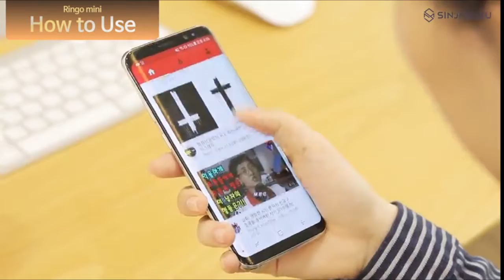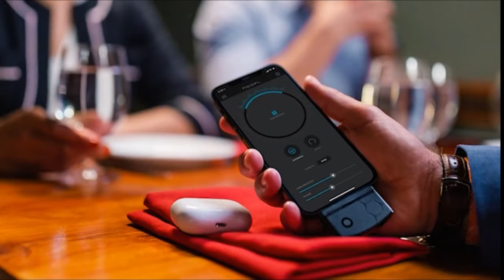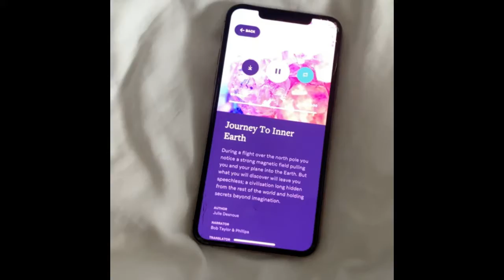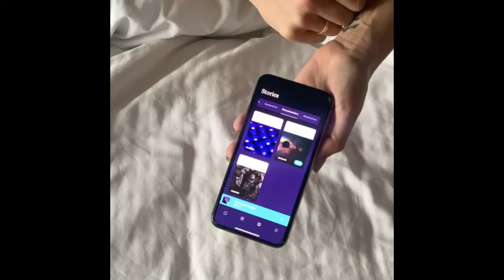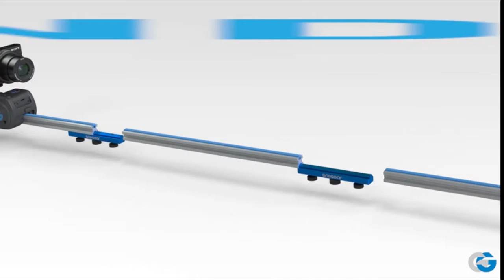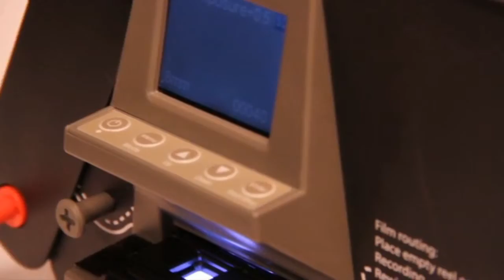24 BEST COOLEST TECH AND INVENTIONS AVAILABLE ON AMAZON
Paww WaveCast Portable Bluetooth 5.0 Audio Transmitter
SUNNYBAG Explorer+ Solar Backpack Charger
iOttie Active Edge™ Go Bike Phone Holder Bar Mount
FlexSolar 15W Portable Solar Panel Charger
Tech-Life BoomBand Portable Bluetooth Speaker
Decibullz - Custom Molded Contour ES in-Ear Headphones
Sinjimoru Phone Ring Holder & Finger Ring Stand 360° Rotation
Midland - WR120, NOAA Emergency Weather Alert Radio
Vibe Speaker Tumbler - 18oz Stainless Steel Tumbler WBluetooth Speaker
Outdoor Tech OT1400 Privates - Wireless Bluetooth Headphones
Flows Bandwidth - Smart Bluetooth Audio Sunglasses
Paww SilkSoundX Bluetooth Workout Headphones
Wireless Charger Pad Carbon Fiber Design by Reveal Shop
Solar Powered Portable Bluetooth Speaker
True Wireless Stereo Bluetooth Earbuds W Charging Case
Paww SilkSound Headphones for Women
Noopl 2.0 – Enhanced Hearing
Nite Ize Curvyman Cord Supervisor
HoomBand Wireless Bluetooth Innovative Headband for Sleep
Desview Authorized Desview T2 Protable Teleprompter
Grip Gear's Pocket Sized Camera Motion Control kit
Wolverine 8mm & Super 8 Reels to Digital MovieMaker Pro Film Digitizer
Chubby Buttons 2- Wearable & Stickable Bluetooth 5.1 Remote
Divoom Ditoo Programmable Pixel Art LED Bluetooth Speaker